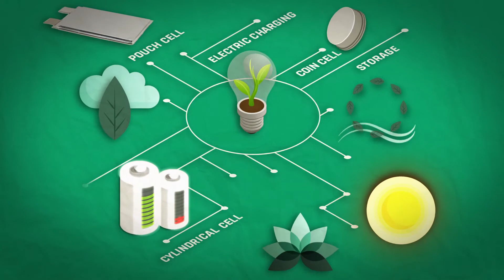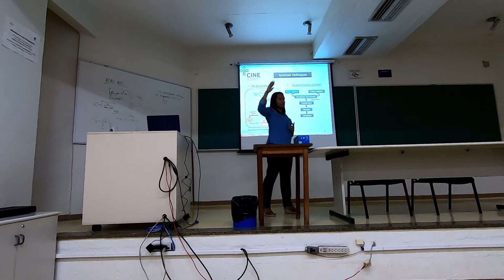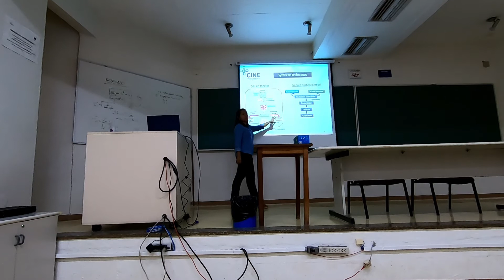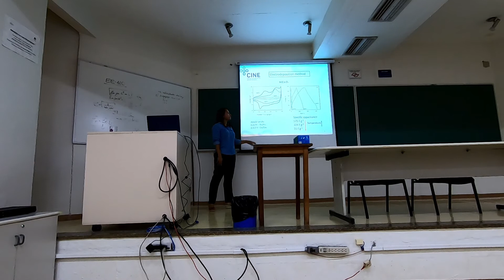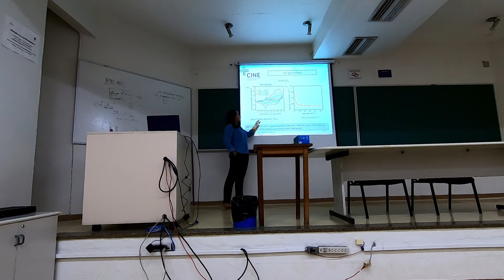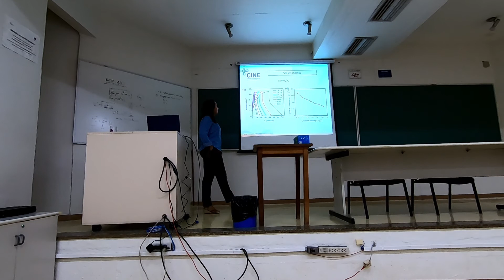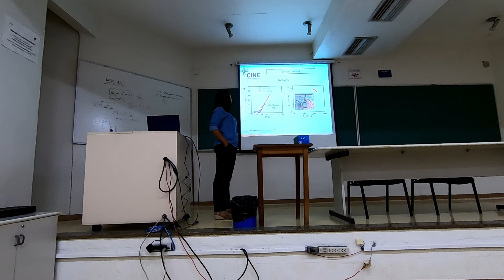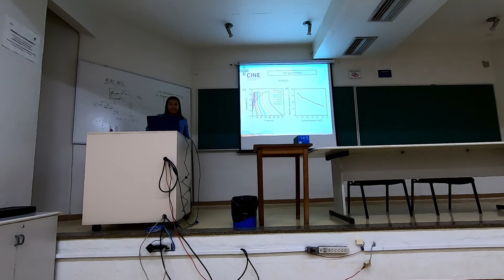Seminário sobre super capacitores de Elenice Rodrigues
Metal oxide-based electrode materials for supercapacitor applications